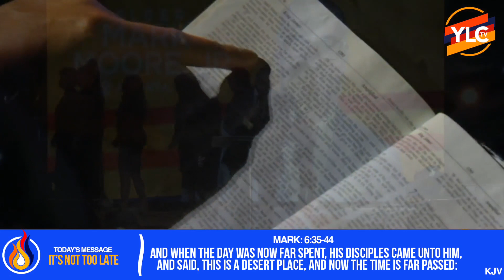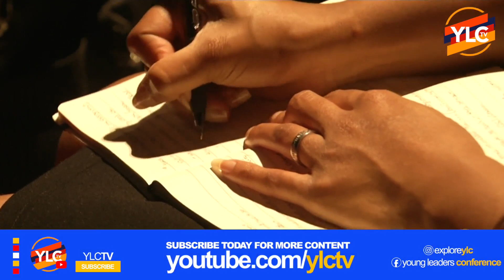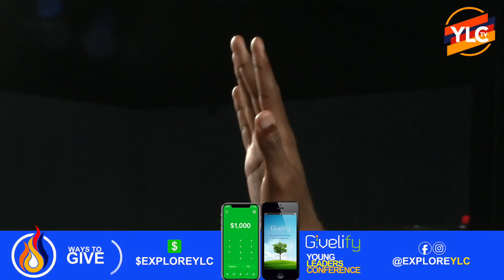🔥 "It's NOT Too Late!" | Elder Mark Moore PREACHING!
Join us every Sunday Morning at 11am EST & Thursday Night at 7pm EST for a relevant word from God that promises to bless your life.

More From YLC!

Ministry | Media | Marketplace